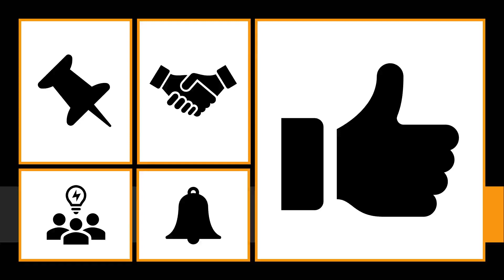earth , Meaning of earth , Definition of earth , Pronunciation of earth